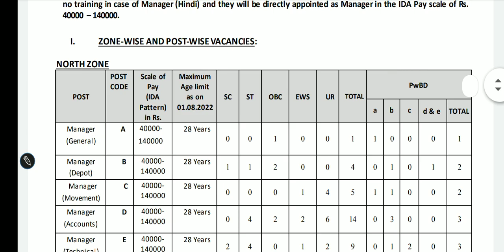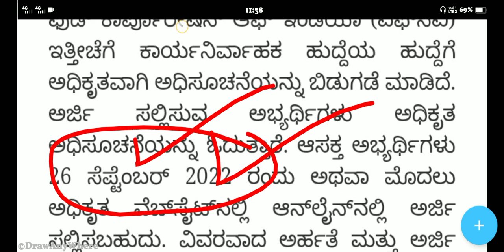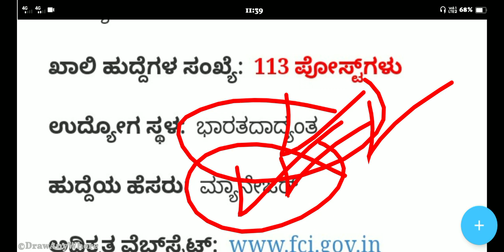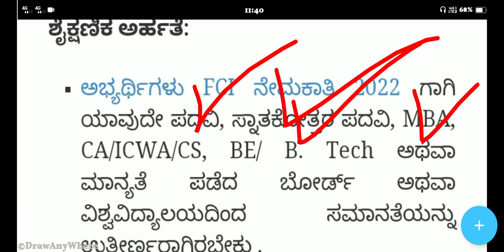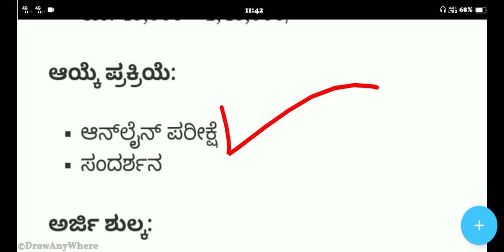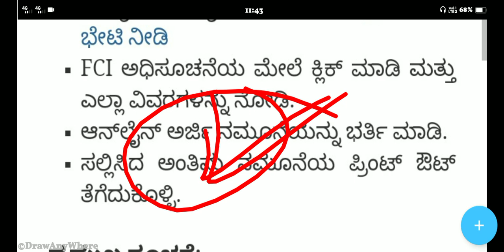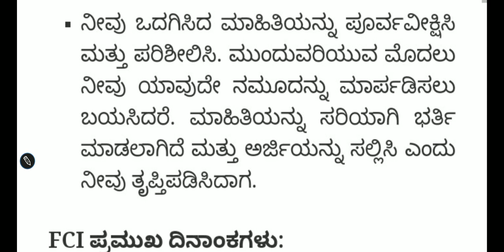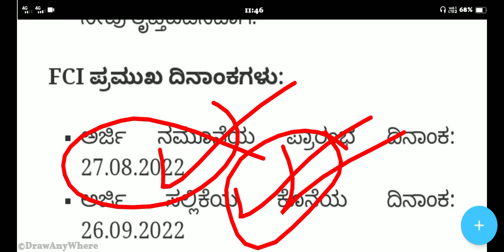Food Department Recruitment 2022 |Indian Food Corporation Govt Jobs In Karnataka | ಆಹಾರ ಇಲಾಖೆ ಹುದ್ದೆ